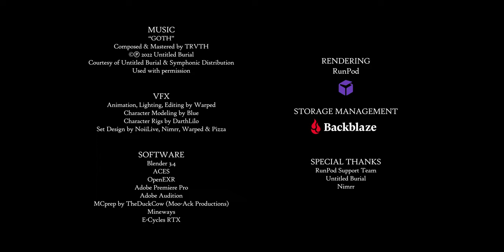discontinued.webm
WarpedSMP has been discontinued.

“GOTH”
Composed and Mastered by @TRVTH
Courtesy of Untitled Burial & Symphonic Distribution
Used with permission

-VFX-
Animation, Lighting, Editing by @WarpedStudios
Set Design by @NoiiLive, @Nimrr, Warped & @Jerkey-Is-Cool

-SOFTWARE-
Blender 3.4
ACES
OpenEXR
Adobe Premiere Pro
Adobe Audition
MCprep by @TheDuckCow (Moo-Ack Productions)
Mineways
E-Cycles RTX

-SPECIAL THANKS-
RunPod Support Team